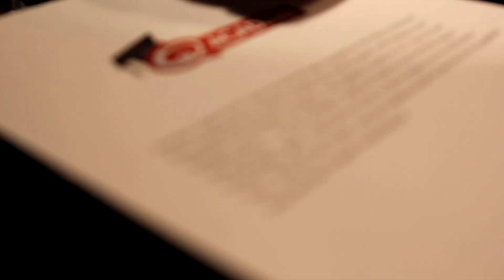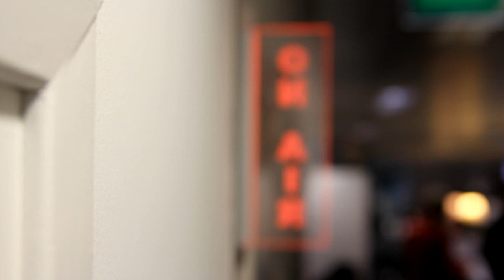Q-Academy 2012: selectiedag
De Q-Academy is het opleidingsinstituut van radiozender Q-music. Uit honderden inschrijvingen werden zo'n 350 mensen uitgenodigd voor een stemtest. Na deze stemtest blijven er slechts een paar talenten over en zij krijgen les van Q-dj's.